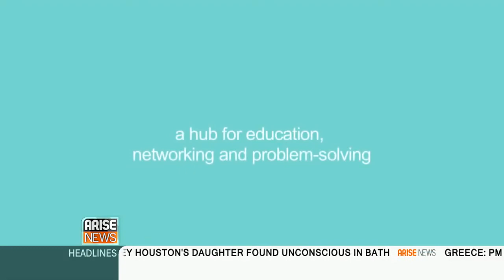Katrin Macmillan on This Day Live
Katrin Macmillan of Projects For All spoke to Juliette Foster about the various programmes the organisation runs including digital schools in Nigeria. Arise News, 1 February 2015.